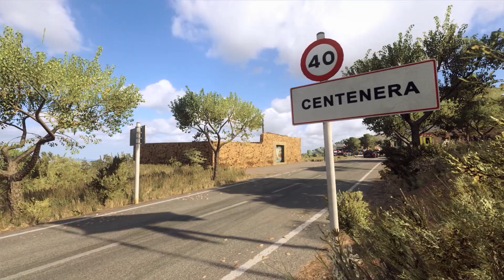Wheel of Wishes - DiRT Rally 3 (?)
With the rumours of a possible DiRT Rally 3 being in the works, I thought that it would be a good idea to make a video about the things the dev team might want to keep in mind developing the DiRT Rally 2.0 successor.